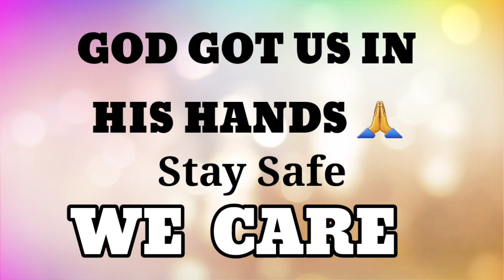Creators compilation HE'S GOT THE WHOLE WORLD MP4| Royalty Cosmos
thetrshow hesgotthewholeworld tylerperrychallenge We came together as CONTENT CREATORS TO GIVE YOU ALL A TREAT, Brought to you all courtesy by @RoyaltyCosmostv Listen to the different styles and versions from professional singers and musicians plus amateurs , children, adults, cultures even different languages ... God bless all participants and you all watching,

Thank you all, I appreciate everyone for your inputs .

 Welcome To the Royal Palace all kings and Queens , This is the home of Royalty, we come together as one big family, celebrate each other and share love everyday.

I'm your host TR NYERERE X .a Jamaican born Musician , Educator, Motivational Speaker, Father and friend to many worldwide My channel is Mainly about music, motivational speeches and vlogs
I stream everyday at 2pm - 5 or 6pm EST when im not on tour. and randomly at nights for a more personal and getting to know me stream,. I PROMOTE OTHER CONTENT CREATORS DAILY